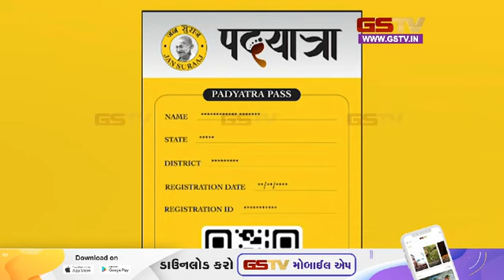प्रशांत किशोर ने डिप्टी सीएम तेजस्वी से क्या पूछे सवाल? | Gstv News